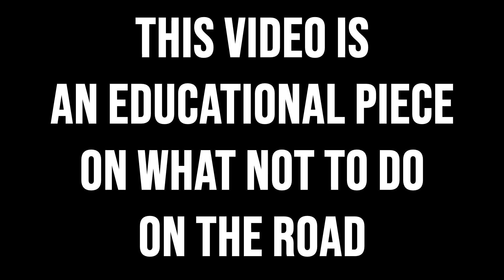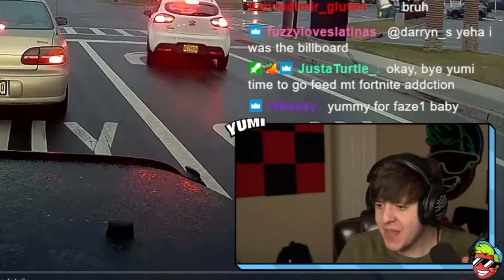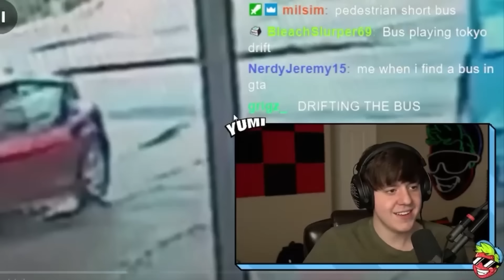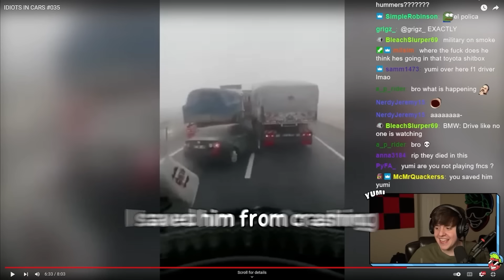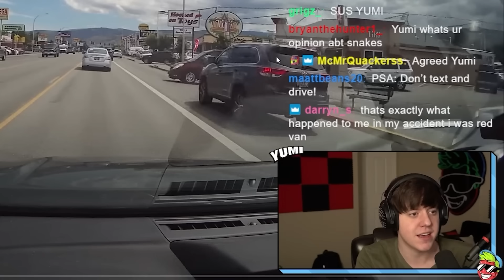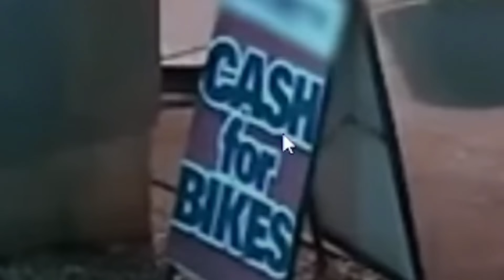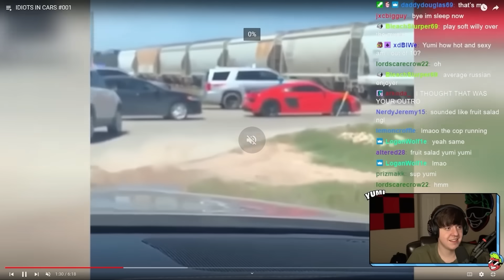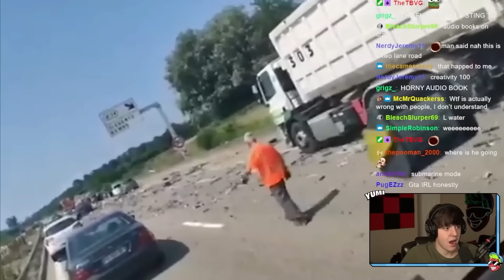BEST OF IDIOTS IN CARS 2022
Yumi reacts to idiots in cars on the tooyumi channel best of idiots in cars compilation. Funny moments and memes on what not to do on the road and how to stay SAFE :)
I hope you enjoyed this banger series throughout 2022 I LOVE YOU ALL :)